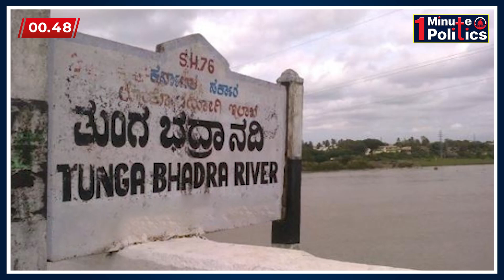ತುಂಗೆಯ ಉಳಿವಿಗೆ ಪಾದಯಾತ್ರೆ ಬನ್ನಿ… ಕೈ… ಜೋಡಿಸಿ… | 1 Minute politics